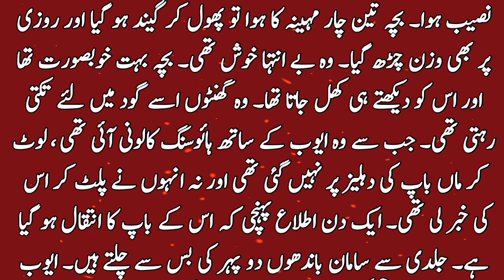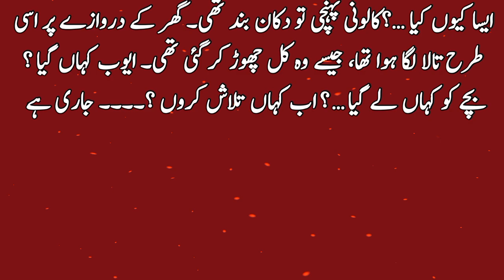Rozi ki Kahani Episode 06 | Heart touching urdu story | Romantic novel story ‎@suchikahanian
Sachi Kahani#moralstories hearttouchingstory sachikahani urdu story urdu kahani

Urdu Story Point ONLY CREATED FOR IMPROVED OUR INVIORMENT BY OUR VIDEOS.